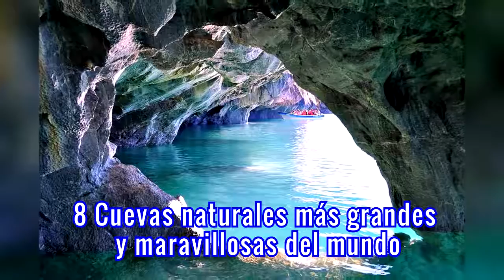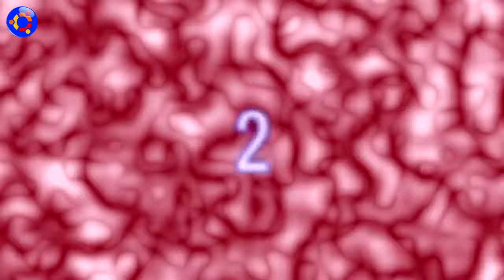8 Cuevas Naturales Más Grandes Del Mundo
Cuando pensamos en cuevas, nos imaginamos cómo de generación en generación, el hombre ha vivido en muchas de ellas y dejado sus huellas. Hay muchas .

Las 10 Cuevas más Impresionantes del Mundo Las 10 Cuevas más Impresionantes del Mundo Las 10 Cuevas más Impresionantes del Mundo.

Bienvenido a Doc Tops. Desde un hoyo que se trago 3 edificios a cuevas pintorescas, aquí les dejo los 10 hoyos o agujeros más grandes, profundos y extraños .

Muchos han sido los aventureros que se han adentrado en las montañas cavernosas de Asia durante siglos, pero esta cueva vietnamita, la más grande del .